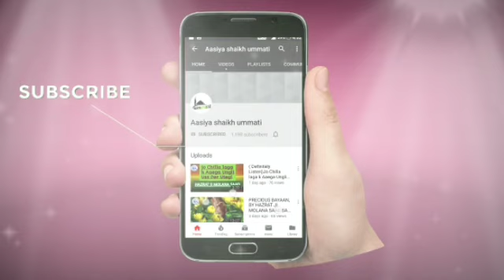Dawat Ke Saat Iske Bhi Jamke Mashk Kiya Karo?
HAZRAT JI MOULANA SAAD SAHAB ❤️🌹💯

 jazakALLAH Khaira

 jazakALLAH Khaira